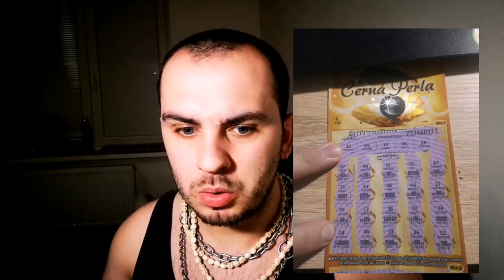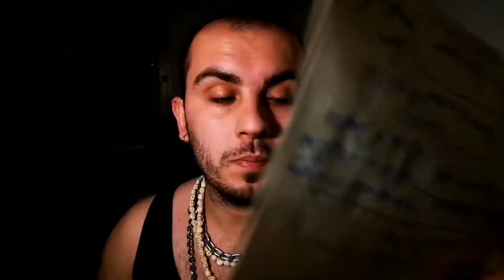TOT CE-AM FĂCUT LA 24 DE ANII|*2019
Este primul material filmat pentru acest an și primul StoryTime din acest an 2020.
*Un clip destul de lung, deoarece am povestit TOT ce am FĂCUT de la 24 la 25 de ani.
*SPER să vă placă și vouă așa cum mi-a plăcut să ,ie să îi filmez, dar partea cu editatul mi-a luat mult de tot, dar a meritat munca.

*Vă urez un an NOU creativ și plin de realizării mărețe.

PS.: NU MAI FIȚI AȘA DE proști ȘI DEȘTEPTAȚIVĂ din PROSTIE.